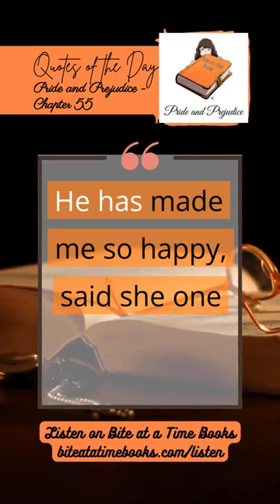"Pride and Prejudice 55 biteatatimebooks book books classicnovel podcast "